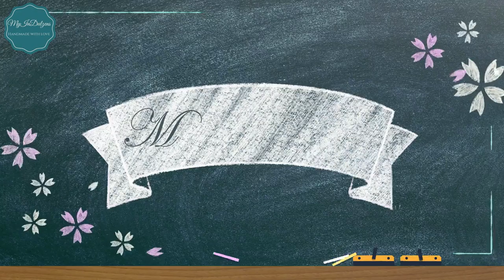D.I.Y. QUICK & EASY - MASK FROM SHOPPING BAG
A very quick & easy face mask for Kids, made from shopping bag.

Happy Crafting!!!